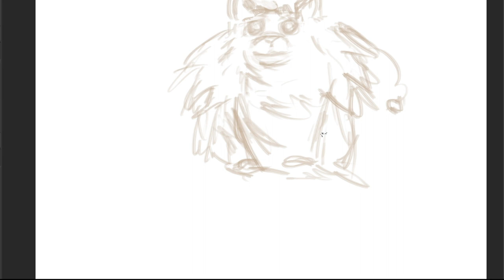Baumtori speed sketch.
Baumtori on ledge at Arterra.